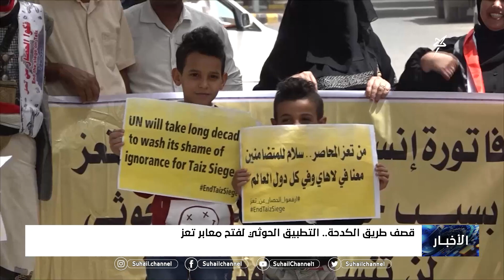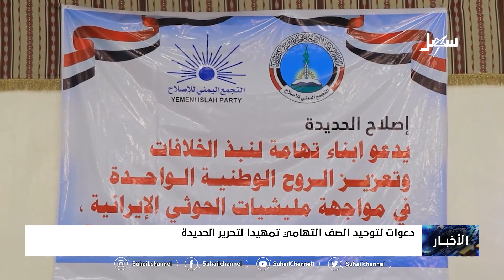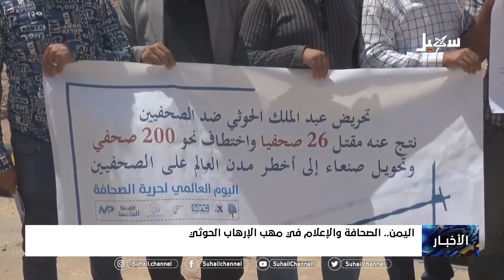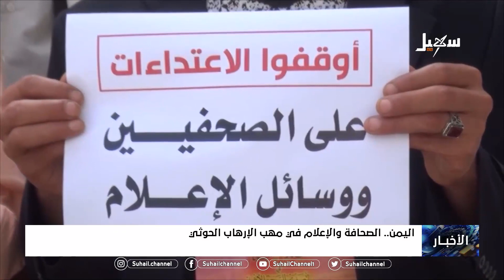نشرة الأخبار ( التاسعة مساءً ) 6-5-2023